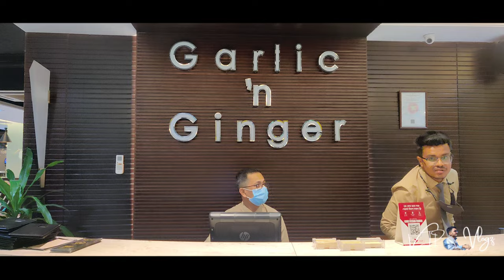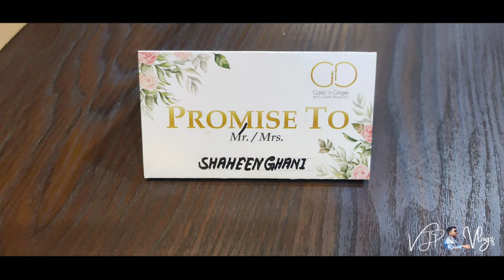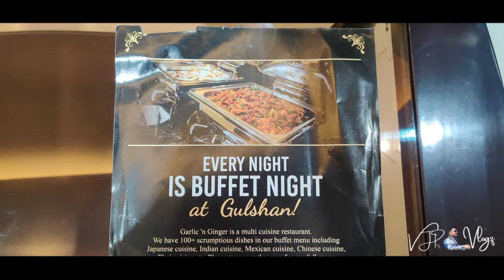Best Budget Buffet in Gulshan | Garlic 'n Ginger | ১২০+ বুফে আইটেম একসাথে | তাহলে হয়ে যাক ফুল রিভিউ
One of the best budget buffet in Gulshan, Dhaka.
Garlic 'n Ginger

lunch Buffet: 1299+
Dinner Buffet: 1537+

Garlic 'n Ginger is a multi-cuisine restaurant.

Gulshan-01
Jabbar Tower, 42 Gulshan Avenue 1212 Dhaka, Dhaka Division, Bangladesh

Shop # 1C - 037 (1st Floor), KA-244, Kuril, Progoti Shoroni, Baridhara, Dhaka-1229.

Imperial Amin Ahmed Centre,
7th floor, House #54 Road #10/A, Satmasjid Road, Dhanmondi, Dhaka-1209.
CALL FOR RESERVATIONS:

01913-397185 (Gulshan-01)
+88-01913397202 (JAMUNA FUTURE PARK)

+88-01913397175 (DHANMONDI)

Gear Used:
Mic: BOYA BY-MM1 Cardioid Microphone
Gimble: Dji osmo mobile 3
Smartphone: Oneplus 7 pro 5G
Tripod: Dji osmo